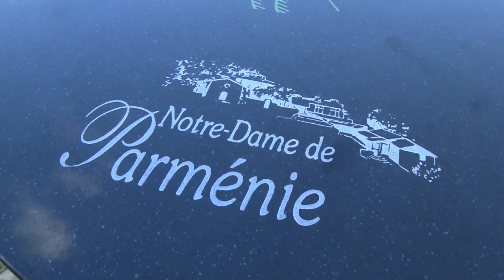Parmenie: Outside (HD)